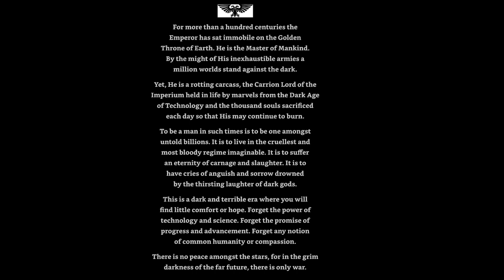Warhammer 40K: An Introduction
Our Warhammer 40K content creator, Jesse aka The Common Nerd, goes over how to play Warhammer and everything else you need to know.